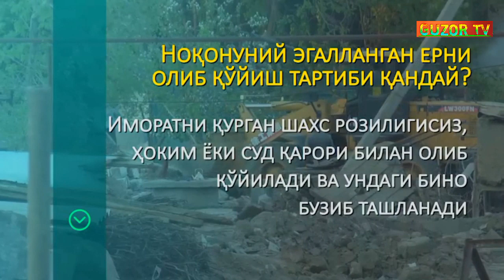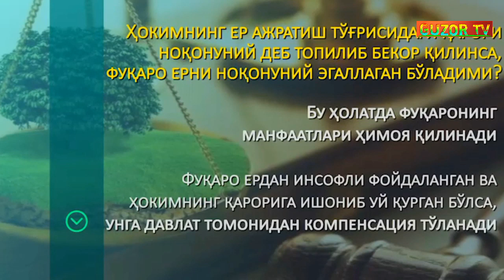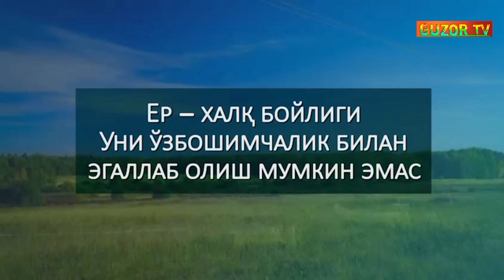Qashqadaryo viloyati Yakkabog'tumani